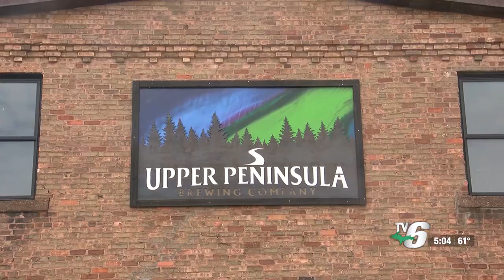Infrastructure open house to happen June 26 at UPBC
You can learn about the city’s infrastructure through detailed maps showing the status of streets, water mains, sewer mains and sidewalks.